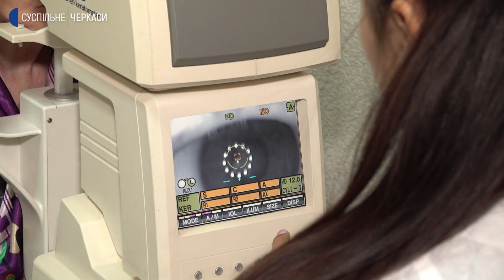У Черкасах на роботу прийняли 28 медиків, евакуйованих із інших регіонів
«Лікарню, де працював 20 років, росіяни розбомбили». Розповідає анестезіолог із Маріуполя Володимир Моздалевський. Чоловік нині працює в Черкаській обласній лікарні. Загалом у цьому закладі на роботу прийняли 28 медиків, евакуйованих із інших регіонів.